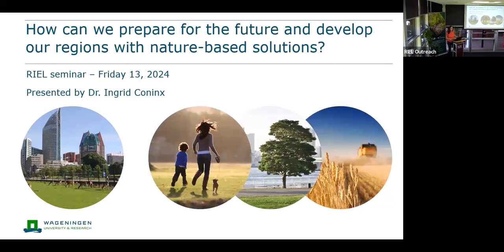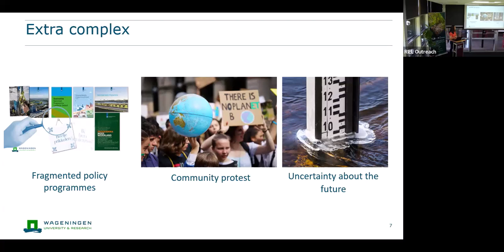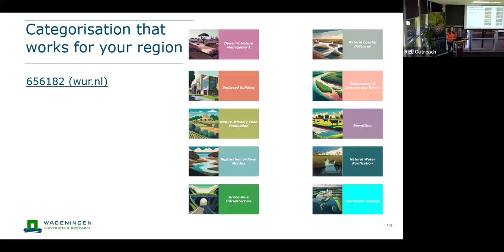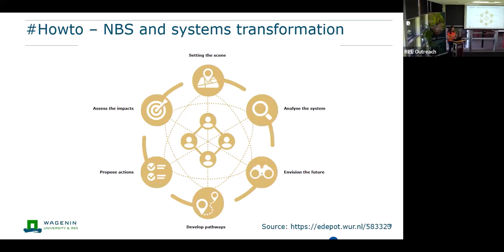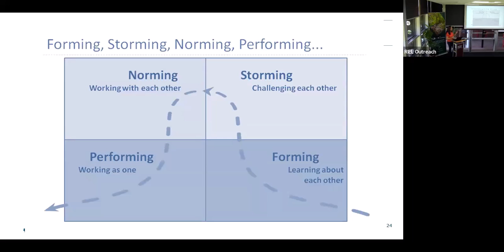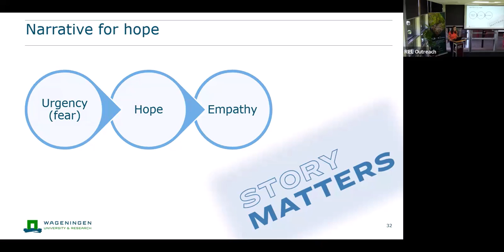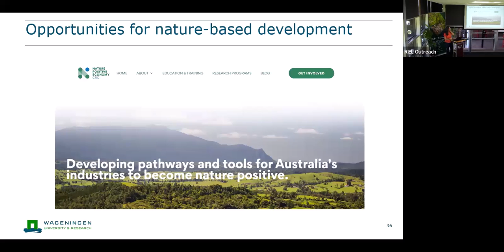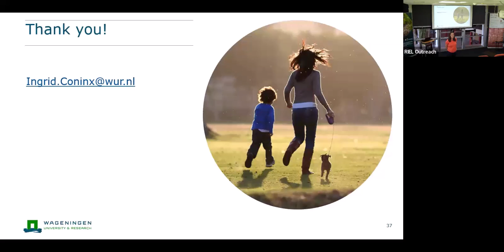How can we prepare for the future and develop our regions with nature-based solutions?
Dr Ingrid Coninx presented 'How can we prepare for the future and develop our regions with nature-based solutions? Some insights from Europe' as part of the RIEL Seminar Series on 13 September 2024 in Darwin, Australia.

Ingrid is a change facilitator with Wageningen Research, which is part of Wageningen University & Research, where she specialises in regional systems transformations, focusing on climate resilience, nature-based solutions, and sustainable land use.

In this seminar, Ingrid discusses emerging concepts that are helping regions to prepare for the future, shares examples from her work in Europe, and reflects on opportunities for Australia.

The RIEL Seminar Series presents exciting new research findings and updates on environmental sciences from February to November. Find out more about our upcoming seminars on our seminars